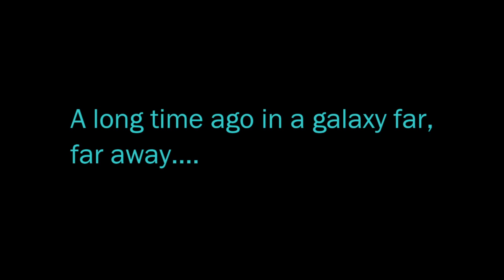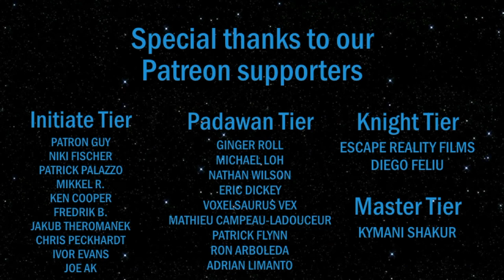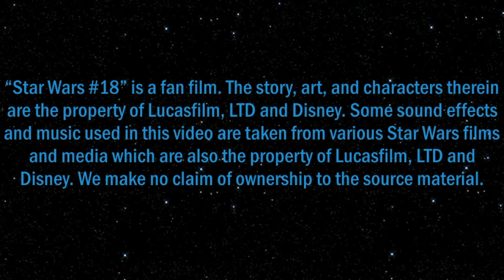Star Wars #18 [2015] (Audio Comic)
It is a period of renewed hope for the Rebellion. Rebel Heroes Luke Skywalker, Han Solo, and Princess Leia have captured Darth Vader's ally, droid expert Dr. Aphra, to obtain Imperial information.
While the Princess is securing Dr. Aphra at Sunspot Prison, an unknown attacker assumes
control of the facility and begins eliminating the prisoners. Elsewhere, Luke and Han have taken
a nerf smuggling job in order to regain the Alliance funds Han lost gambling.
Back at the prison, Leia and Sana Starros have forged an alliance with Dr. Aphra to take down
the prison's mysterious invader - an enemy who may not be so mysterious after all...

CAST
Luke Skywalker              Myles Botten
Leia Organa                    Emaline Tuck
Han Solo                         Brayton Conner
Sana Starros                  Tiffany Witcher
Doctor Aphra                  TheJediExile
C-3PO                              Dominic James
Thug Boss                      VictorVA
Droid Thugs                    Malkavian Grin
Jedi Killer                        Audial Architect
Prisoner                           Sharon Grünwald

Robert Angelli
Daniel Plumb

Written by

Jason Aaron

Published by
Marvel Comics

Lennie Moore
Mark Griskey
Jesse Harlin
Gordy Haab

John Williams

Aaron Weatherford